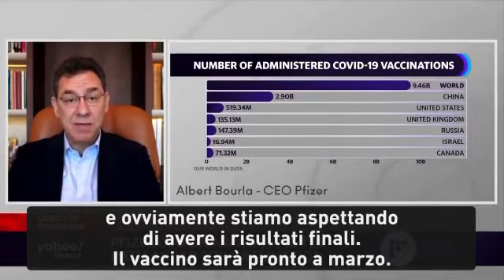DEEPFAKE FATTO MOLTO BENE‼️🤷‍♂️🤣😂